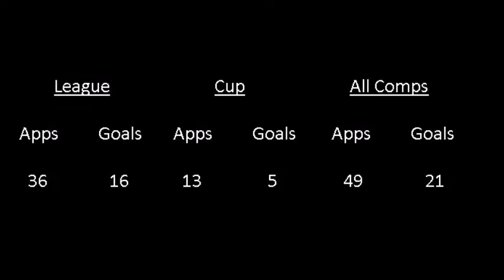Pierre Joseph-Dubois. Bromley 2012-13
Blue Square South Player of the Month September 2012
Committee Player of the Season 2012-13
Supporters Player of the Season 2012-13
Bromley's Top Scorer